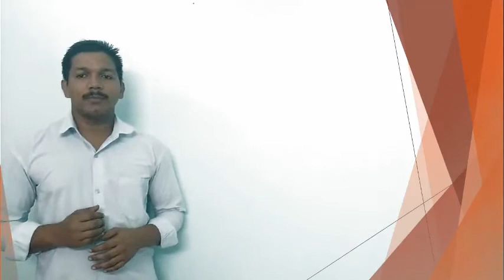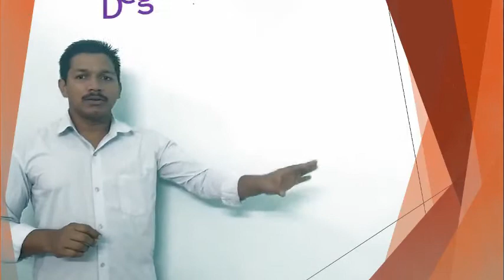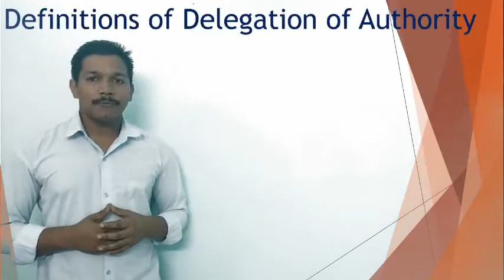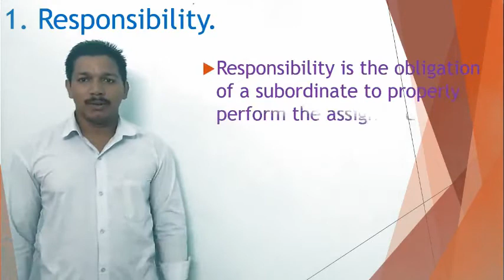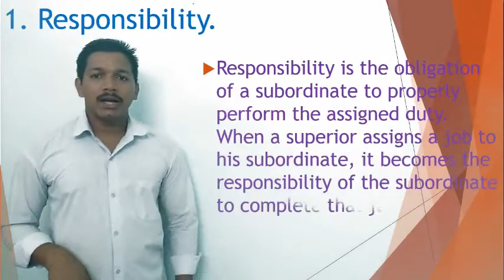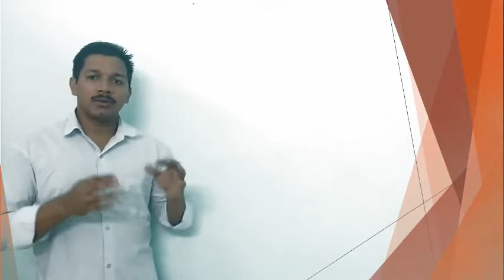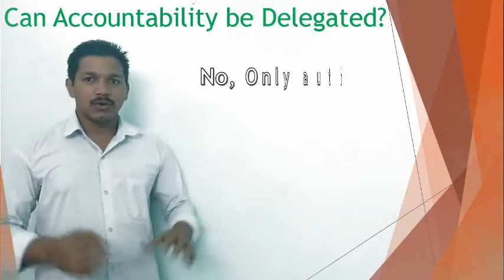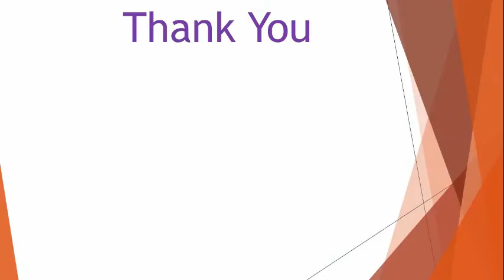Delegation of Authority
This video includes the meaning, definition, elements of the delegation of authority.